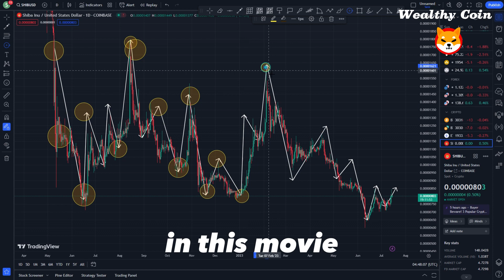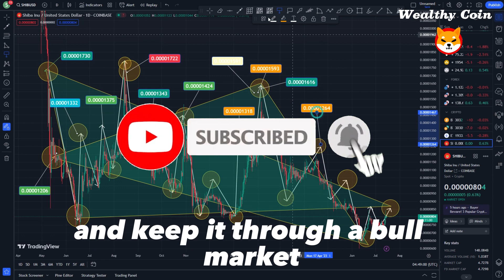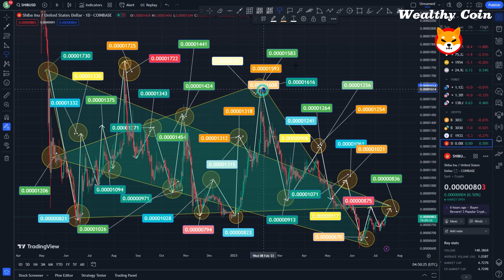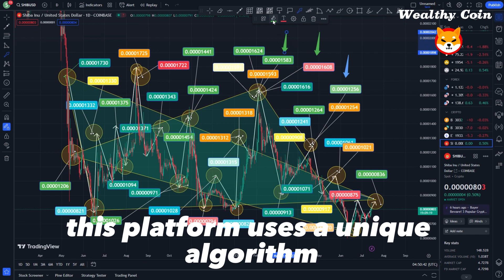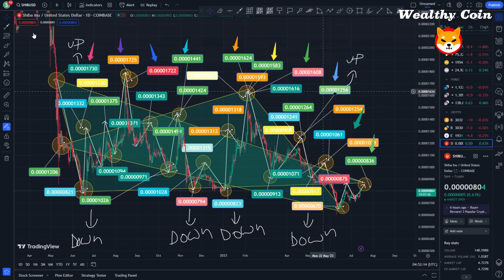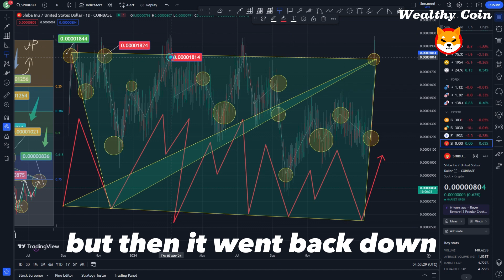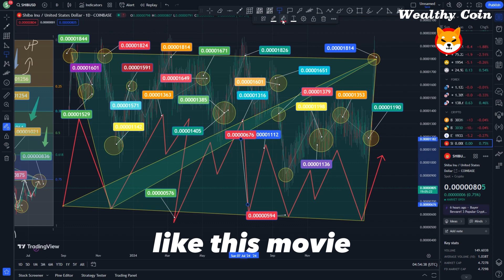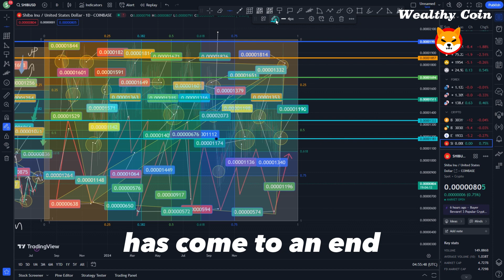SHIBA INU BREAKING NEWS: THIS IS THE SIGN WE NEEDED TO BELIEVE IN THE SHIB PUMP !! SHIB NEWS TODAY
Dropshopping Shopify,
Dropshopping,